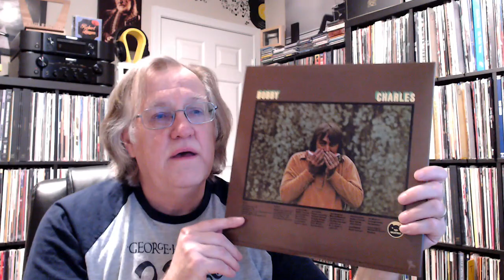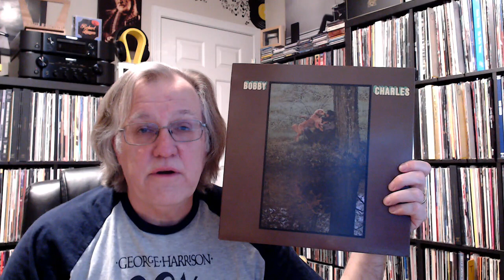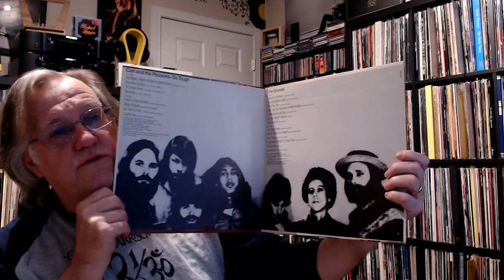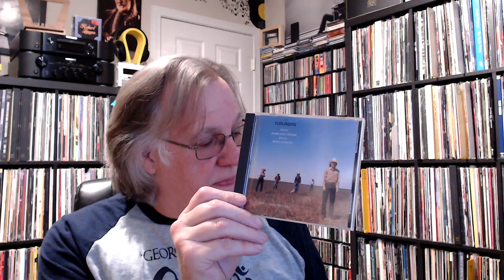Contest Entry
This is a contest entry for Deep Track Zach's celebration of 1,000 subs. Zach has a great channel and shows records from his used record store.
The Flatlanders album wasn't released in 1972, but the band was formed in 1972 so.